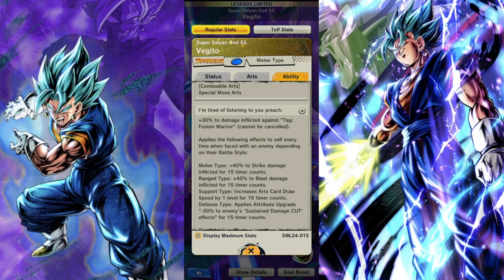THE NEXT ULTRA?.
USING LF VB SINCE WE WILL MOST LIKLEY BE GETTING AN ULTRA VERSION AS THE NEXT LF.